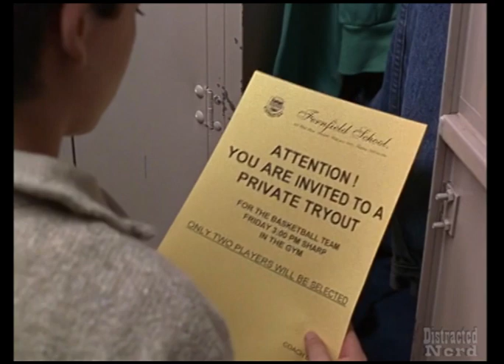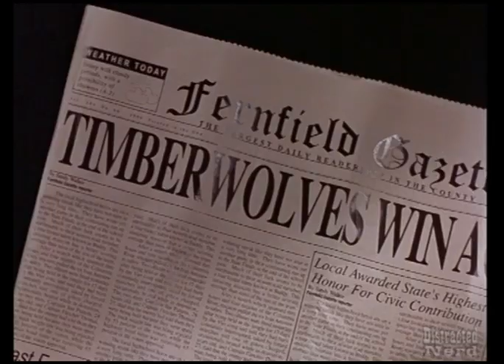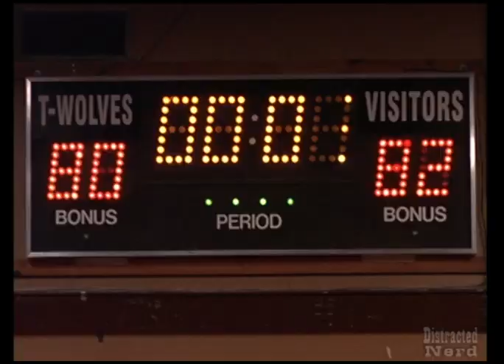Air Bud Breakdown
HELP SUPPORT DISTRACTED NERD BY USING THIS AMAZON LINK TO RENT OR BUY AIR BUD

Air Bud is the classic movie about a dog that joins a basketball team. It's most notable for forcing the dog to really learn the fundamentals and not be a show boating piece of crud that feels the need to dunk all the time. These things matter. Air Bud follows Buddy, a dog-clown, that gets abandoned by his abusive owner (Michael Jeter) and is befriended by Josh Framm (Kevin Zegers) who "teaches" Air Bud how to play basketball but, ya know, I like to think that it was really Air Bud that was teaching Josh.